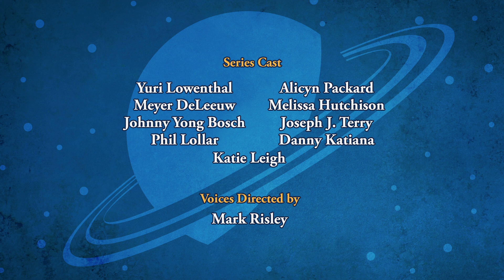SPACE RACERS: Mars Canyon Race Space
It’s time for a Stardust Space Academy tradition: the exciting annual race across Mars’s rocky canyons, which happens once every Martian year (twice as long as an Earth year).

Coach Pigeon is busy training and preparing the cadets, who aspire to be as good as the legendary all-time Mars Canyon Race champion, Swift Starlight. The race will span some difficult terrain that the cadets have not explored before: Valles Marineris, the red planet’s grandest canyon of all.

Eagle and Raven get into some serious boasting and taunting, each confident that he’ll handily beat the other… which leads to a dare: why wait for the official race? They’ll quietly meet after class at Valles Marineris and settle the bet to see who’s faster. Without telling anyone – only Starling sees them go – they head off to do just that, which leads them both into some serious trouble.